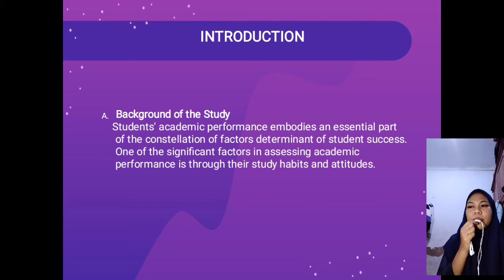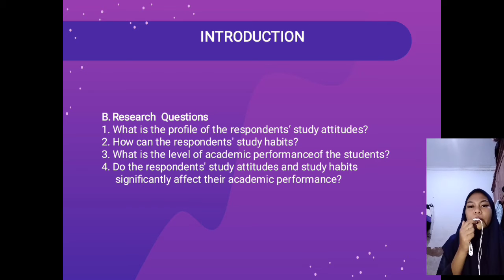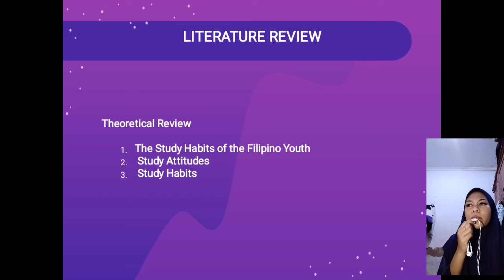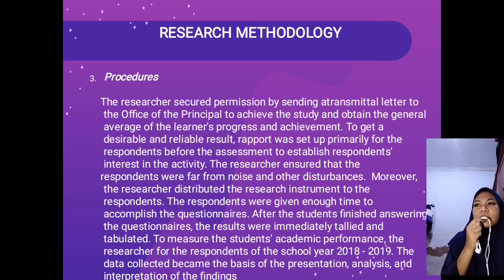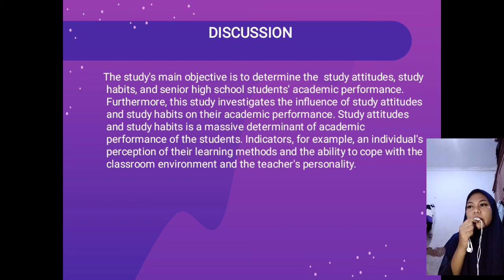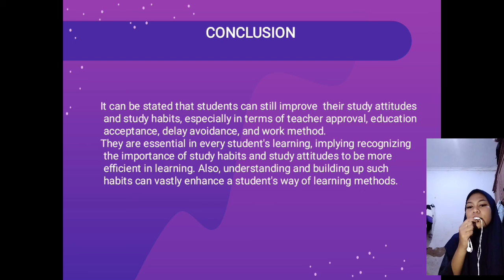Final Speech and Seminar on ELT || Vivi Indriani (A1M218075)